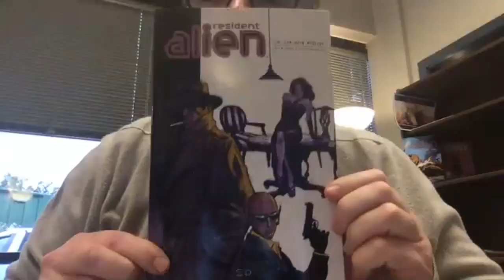Robert Duncan McNeill | Tom Paris | Celebrating Aron Eisenberg | CNF #11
This is a new video series (Captain Nog Forever) in which we are celebrating Aron Eisenberg - the memories, the stories, the acting roles, the lessons, the lives he's touched. We celebrate and remember everything that he meant to all of us, as well as the incredible things he accomplished in his 50 year journey.

Today, we are joined by Robert Duncan McNeill who portrayed "Lieutenant Tom Paris" in Star Trek Voyager.

This is only a temporary sale, celebrating Aron's life. All proceeds go to Aron's Wife and family.

Robert Duncan McNeill | Lieutenant Tom Paris | Celebrating Aron Eisenberg | Captain Nog Forever #11